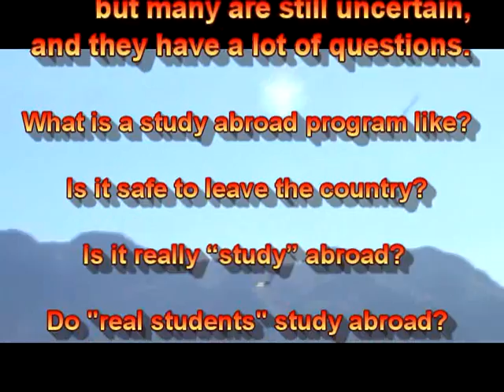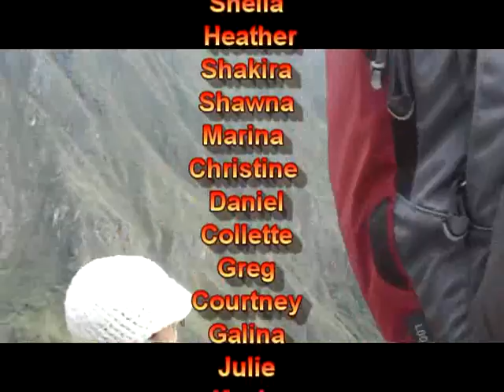Learning the Value of Study Abroad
In 2008 Georgia Perimeter College sent 28 students, 3 professors, and 1 video camera to Peru. The group was recently featured on the front cover of the Chronicle of Higher Education. A Clarkston student filmed hours of footage so that other students might learn first hand, not only how much fun study abroad can be, but so that you can see for yourself the value of learning in the global classroom.